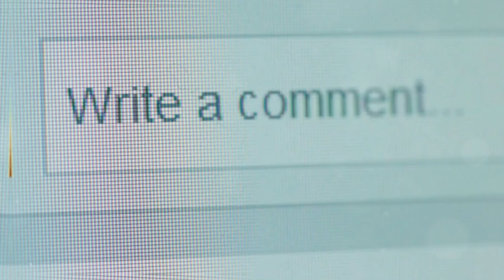Narcissism Uncovered - The Alarming Impacts You Need to Know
Welcome to Selfmade's Workspace! In this insightful video, we delve deep into the world of narcissism, exploring its defining traits and the significant impacts it can have on individuals and relationships.

🌟 What You’ll Discover:

The key characteristics of narcissism and how to identify them
The different types of narcissism and their unique behaviors
The effects of narcissistic behavior on personal and professional relationships
Practical strategies for coping with and navigating interactions with narcissists
Understanding narcissism is crucial for building healthier relationships and fostering emotional well-being. Whether you’re dealing with narcissistic individuals in your life or just want to learn more about this complex personality trait, this video offers valuable insights.

💬 Join the Conversation: We’d love to hear your thoughts! Share your experiences or questions in the comments below.